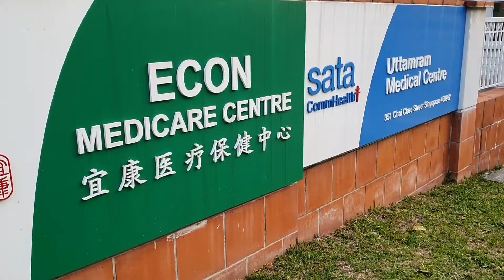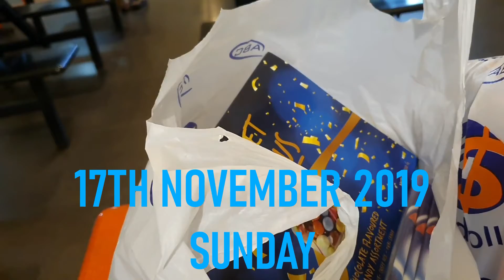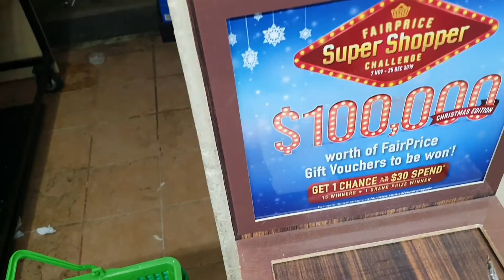22 October To 17 November 2019 ᴠʟᴏɢ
Showing you my life as a Singaporean: eating Singapore food, going to places in Singapore, working as a taxi driver in Singapore, meeting people in Singapore, and anything in this little red-dot I call home.